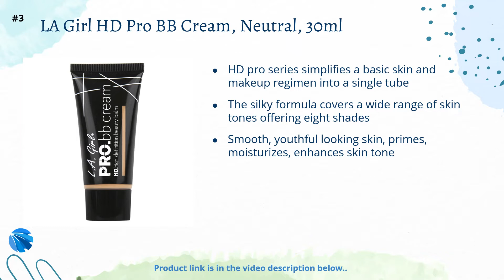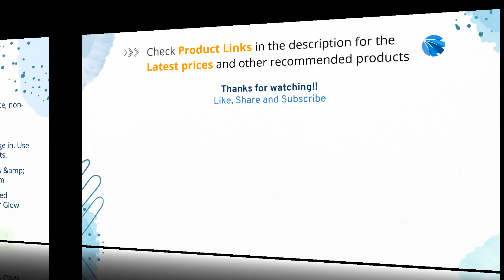Best Affordable BB cream in India 2021 | Best Picks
Best BB cream available in India 2021

We have spent up considerable time in hours of research to find the Best BB cream in India 2021 . We have checked various reviews & ingredients of each product and based on that we have finalized this list of Best and affordable in India 2021 . We have also taken into consideration the Price, Quality, and many more factors before choosing any specific BB cream available in India.

1. Garnier Skin Naturals BB Cream, 30g

2. Olay Day Cream Total Effects 7 In 1 BB Cream SPF 15, 50 g

3. LA Girl HD Pro BB Cream, Neutral, 30ml

4. Colorbar BB Creme, Honey Glaze, 29g

5. Lotus Make-up Xpress Glow Beauty Cream Royal Pearl | SPF 25 | 30g

6. Fair & Lovely BB Foundation + Fairness Cream, 18g

Also check other BB creams available in India 2021:

Related Questions?
What is BB cream?
What's the best BB cream in India for acne-prone, oily & Dry Skin?
Which is the best full coverage BB cream in India
Can I use BB cream instead of foundation?
Are CC creams better than foundation?
Which is the best BB cream?
Is BB cream and foundation the same?
Is it good to apply BB cream daily?